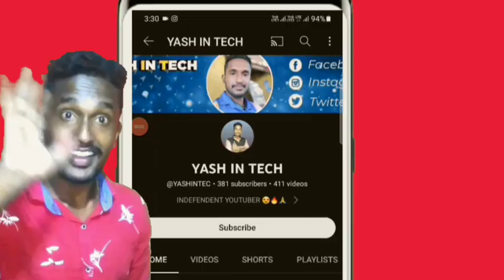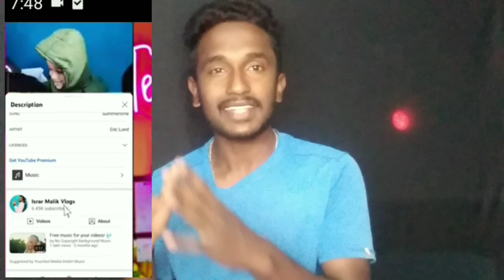ಬೇಡಾ ಗುರು Youtube ಸಹವಾಸಾ 😭|| Youtube Bad Update || Subscribe Button remove Update Expline Kamnada🎯😭